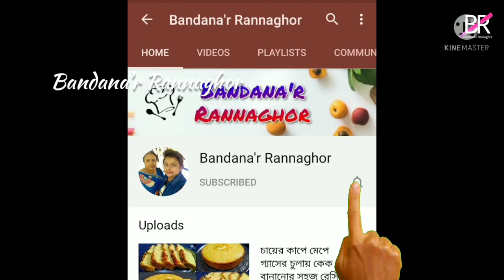আম পোড়া শরবত এই গরমে শরীর মন ঠান্ডা রাখতে বানিয়ে ফেলুন বাড়ির সবার জন্য॥ Aam Pora Shorbot Recipe